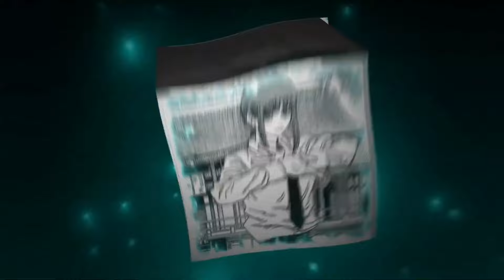xxephyrr - FREEZE! 3.0 (spedup+reverbed)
BTW, type me in the comments if you want me to remix some other song!

Warning!
I want to make it clear that all rights to the original songs belong to their true authors and copyright holders.My works are a creative reinterpretation and do not intend to infringe upon any copyrights. If you enjoyed this content, I recommend supporting the original artists by purchasing their music through legal channels.